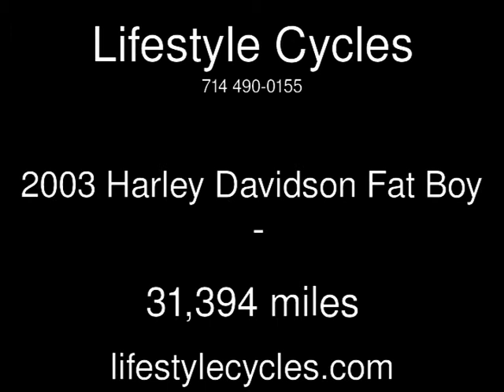2003 Harley Davidson Fat Boy Used Motorcycles - Anaheim,California - 2013-08-30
See more details about this used motorcycle This 2003 Harley Davidson Fat Boy with 31,394 miles is for sale at Lifestyle Cycles.